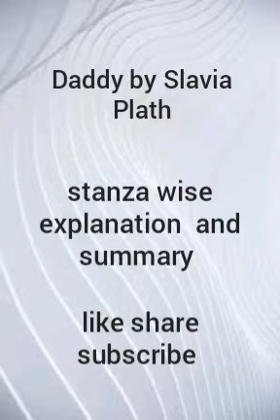summary of daddy poem part 2|explanation of daddy poem |slavia plath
The speaker creates a figurative image of her father, using many different metaphors to describe her relationship with him. He's like a black shoe that she's had to live in; like a statue that stretches across the United States; like God; like a Nazi; like a Swastika; and, finally, like a vampire. The speaker, faced with her father as a giant and evil Nazi, takes the part of a Jew and a victim.

Yet, with this poem, the speaker gets her revenge, claiming that she's killed both her father and the man she made as a model of her father – her husband. This poem shows her struggle to declare that, no matter how terrible her father was and how much he remains in her mind, she is now through with him.
I have done it again.
One year in every ten
I manage it——

A sort of walking miracle, my skin
Bright as a Nazi lampshade,
My right foot

A paperweight,
My face a featureless, fine
Jew linen.

Peel off the napkin
O my enemy.
Do I terrify?——

The nose, the eye pits, the full set of teeth?
The sour breath
Will vanish in a day.

Soon, soon the flesh
The grave cave ate will be
At home on me

And I a smiling woman.
I am only thirty.
And like the cat I have nine times to die.

This is Number Three.
What a trash
To annihilate each decade.

What a million filaments.
The peanut-crunching crowd
Shoves in to see

Them unwrap me hand and foot——
The big strip tease.
Gentlemen, ladies

These are my hands
My knees.
I may be skin and bone,

Nevertheless, I am the same, identical woman.
The first time it happened I was ten.
It was an accident.

The second time I meant
To last it out and not come back at all.
I rocked shut

As a seashell.
They had to call and call
And pick the worms off me like sticky pearls.

Dying
Is an art, like everything else.
I do it exceptionally well.

I do it so it feels like hell.
I do it so it feels real.
I guess you could say I’ve a call.

It’s easy enough to do it in a cell.
It’s easy enough to do it and stay put.
It’s the theatrical

Comeback in broad day
To the same place, the same face, the same brute
Amused shout:

‘A miracle!’
That knocks me out.
There is a charge

For the eyeing of my scars, there is a charge
For the hearing of my heart——
It really goes.

And there is a charge, a very large charge
For a word or a touch
Or a bit of blood

Or a piece of my hair or my clothes.
So, so, Herr Doktor.
So, Herr Enemy.

I am your opus,
I am your valuable,
The pure gold baby

That melts to a shriek.
I turn and burn.
Do not think I underestimate your great concern.

Ash, ash—
You poke and stir.
Flesh, bone, there is nothing there——

A cake of soap,
A wedding ring,
A gold filling.

Herr God, Herr Lucifer
Beware
Beware.

Out of the ash
I rise with my red hair
And I eat men like air.